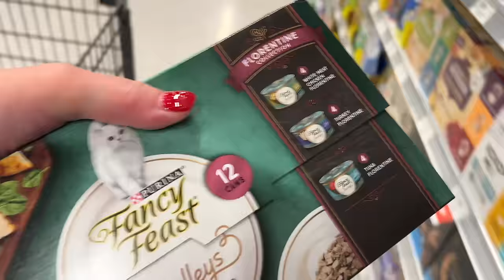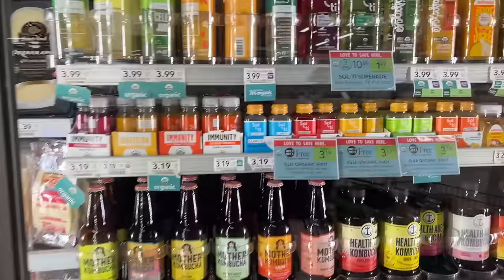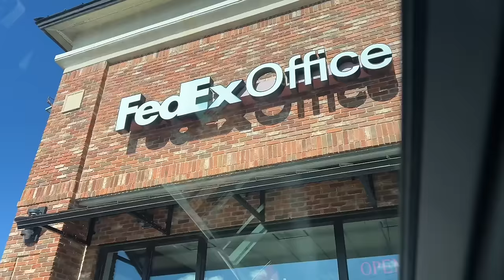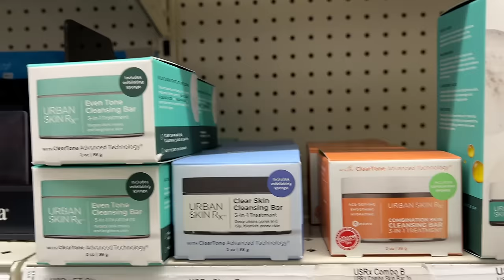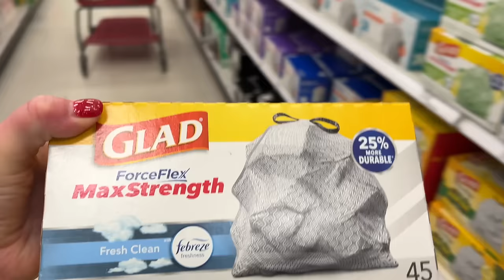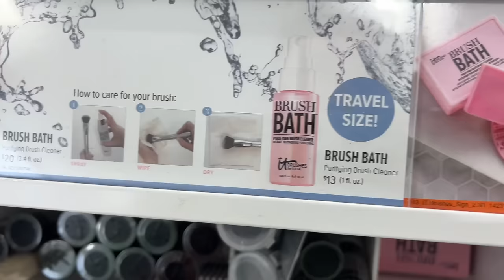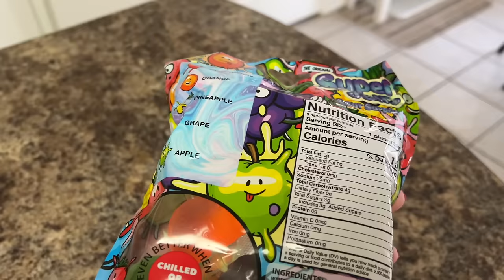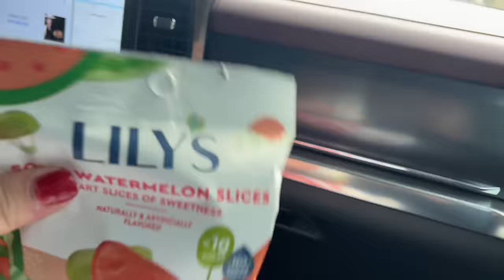IT’S 2024 Y’ALL 🎉 | VLOG # 197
Hey y’all! I can’t believe it’s 2024 😳 Enjoy this vlog.

Refy primer